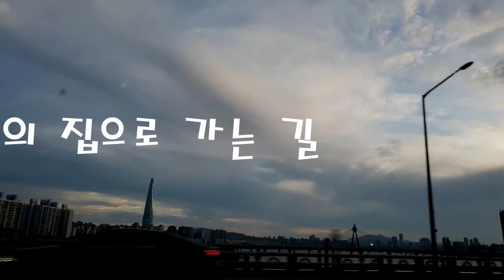Korea rice wine by Yangpyeong - way back home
I have a problem in that I can't drink much alcohol.
Recently I met the Korean rice wine by YangPyeong brewery.
It is not that strong and sweet to drink.
Now I feel why people go to drink after getting off work.
Way back home to drink 양평막걸리.